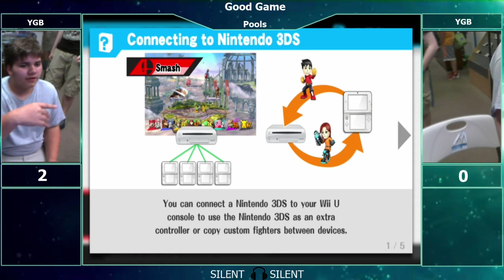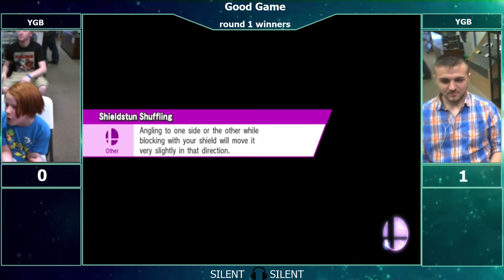GG2 Smash4 Full Broadcast